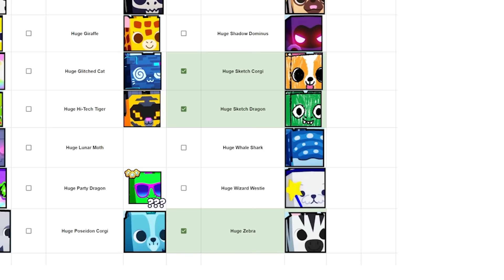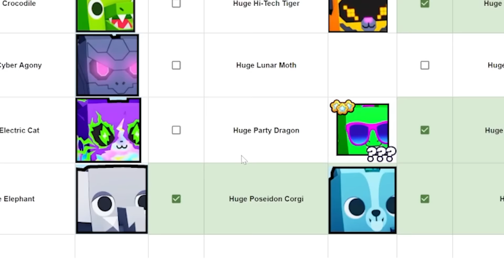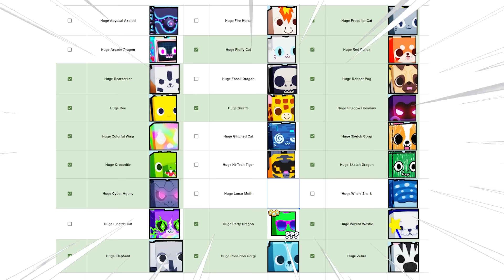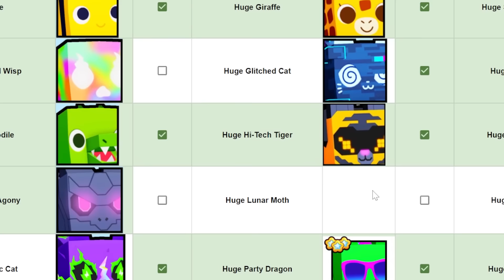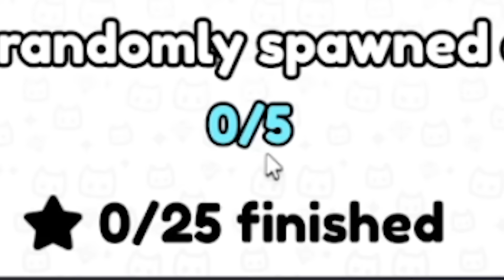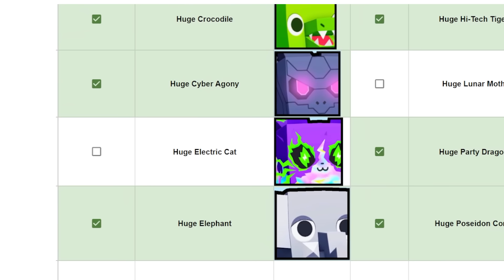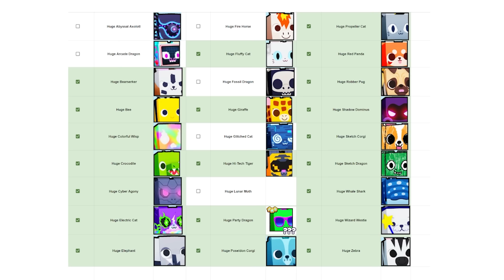i Got Every FREE HUGE in Pet Simulator 99!!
Roblox Pet Simulator 99 is a game about collecting the BEST pets! Today we play Roblox Pet Simulator 99 but we collect EVERY FREE PET in Pet Simulator!! Can we do it?? Let's find out!!

Check out NIGHTFOXX ➜ @NightFoxx